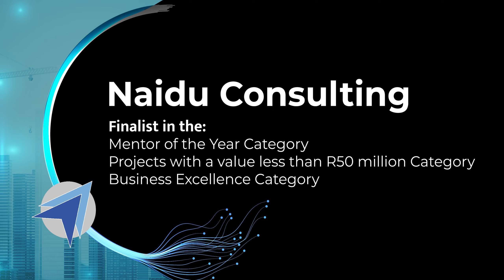CESA Aon Awards | Naidu Consulting | Finalist in 3 Award Categories